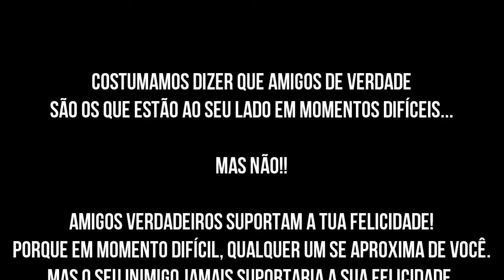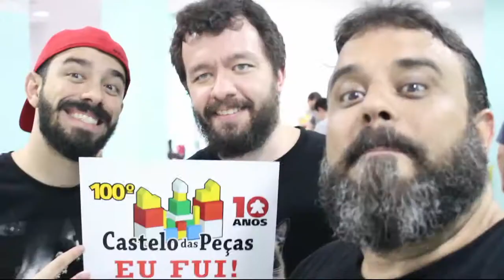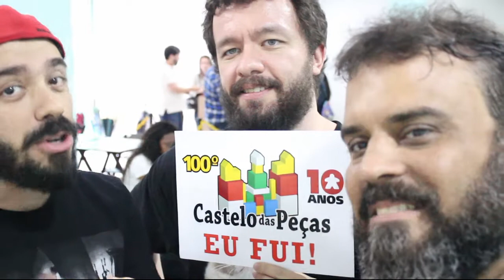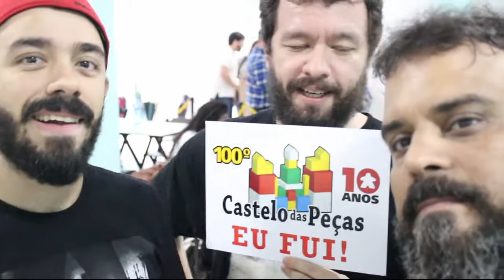Castelo das Peças, 10 anos de muitos amigos!!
O nosso querido Castelo da Peças chegou aos 10 anos de idade e a centésima edição!!! O After Match bateu um papo com as pessoas que participam desde do início até o que frequentam a pouco tempo, casais que se conheceram no Castelo... Conversamos sobre a importância que o Castelo tem pra gente!! Confere ai!!